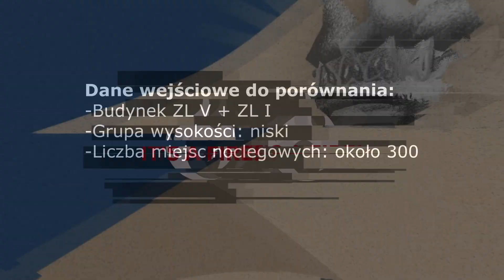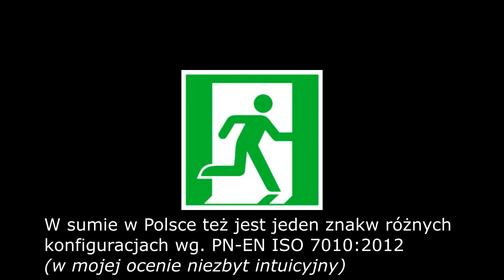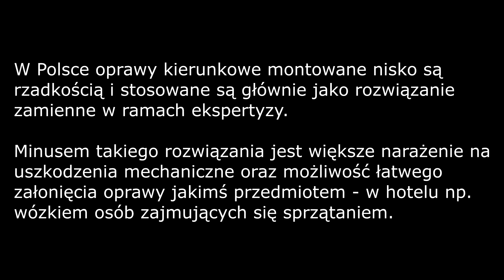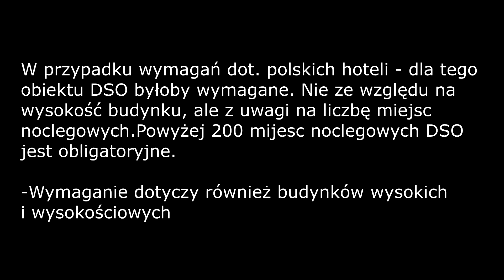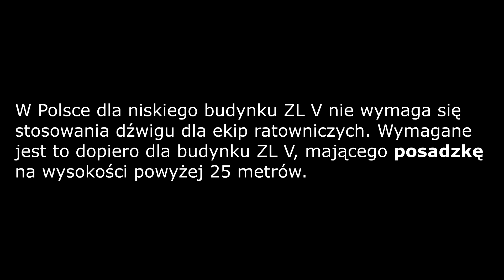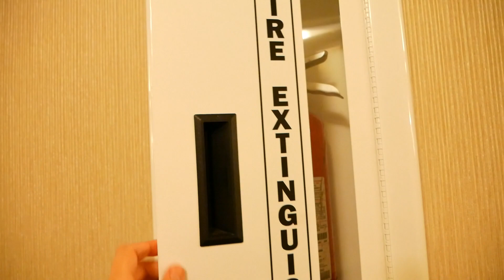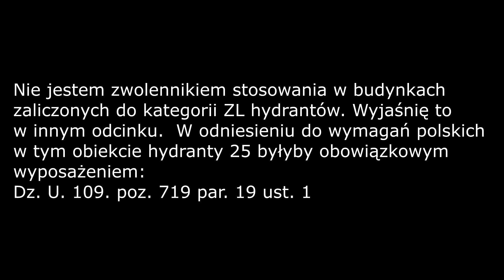Odc. 9 - Porównanie wymagań ppoż. dla hoteli w Polsce i USA.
Polska vs USA? Czemu nie. W odcinku 9 odnoszę się do wymagań przeciwpożarowych jakie stawiane są budynkom niskim ZL V - porównując niski hotel USA w kontekście polskich wymagań.

Sprostowanie: w 2:44 mamy do czynienia z tryskaczem Quick Response a nie standard response - jak powiedziałem.